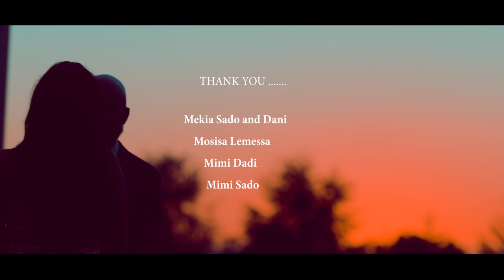Lense Lemessa - JAALALAA - New Ethiopian Music 2019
Ethiopian Music : Lense Lemessa - JAALALAA - New Ethiopian Music 2019 (Official Video)